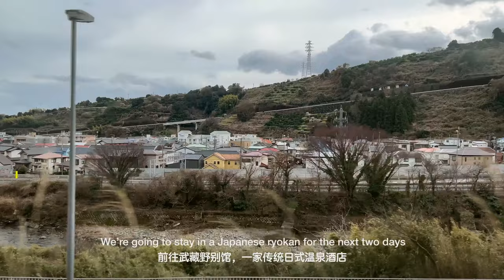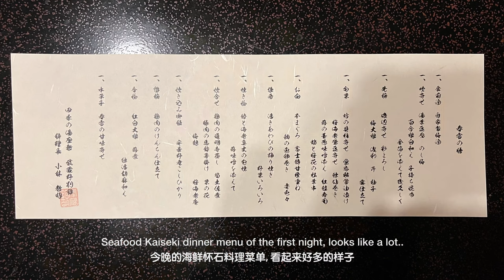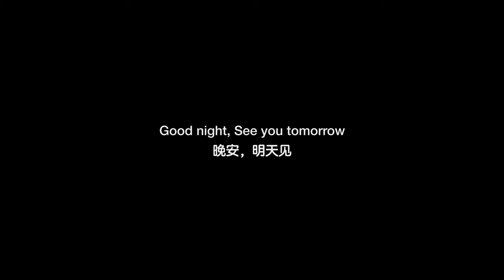Stay at a Japanese Ryokan in Hakone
2 nights at a traditional Japanese Ryokan in Hakone.